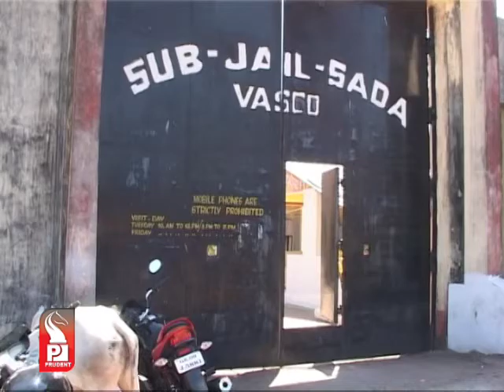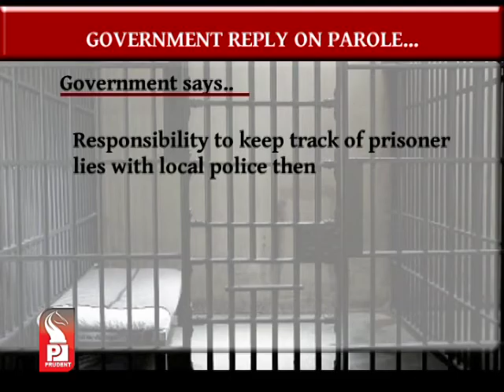Prudent Media English News 08 march 14 Part 3